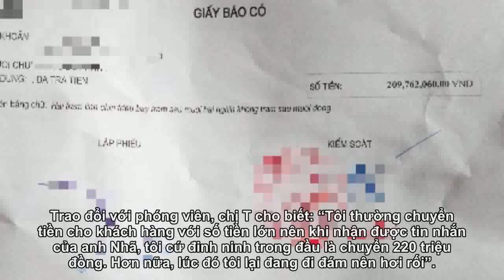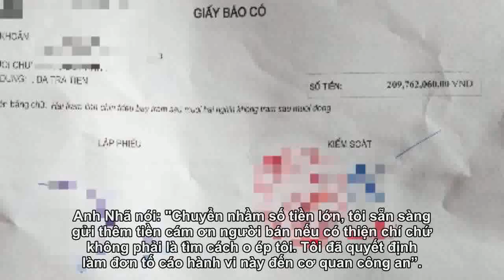Mua tài khoản game 220 nghìn đồng, chuyển nhầm 220 triệu đồng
(Dân việt) Chuyển khoản nhầm từ 220 nghìn đồng thành 220 triệu đồng khi mua tài khoản game qua mạng xã hội, nam thanh niên ở TP.Cần Thơ gian nan đòi lại tiền.